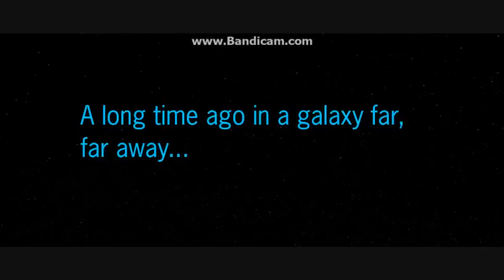Star Wars Battlefront II Mods (PC) HD: Coruscant: Droid Invasion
WATCH IN HD! Happy New Year everyone, hope you all had a Merry Christmas! This is a map that is way overdue a video, this is Coruscant: Droid Invasion by Bantha55. It is based upon the Battle of Coruscant depicted in the 2003 Clone Wars micro series in which General Grievous kidnaps Supreme Chancellor Palpatine in the events that precede Revenge of the Sith. The map itself comes with tons of new units including ARC Troopers, Chancellor's Royal Guards, MagnaGuards and my favourite character, ARC Captain Fordo. As with all of Bantha55's maps the hero units have been replaced by ultra units that have superior health and attacks to normal units - in this map it's Yoda, Shaak Ti and General Grievous. The map itself is huge, so much so I didn't cover a lot of it and I stuck mostly to the battlefield, and features tons of vehicles, most of which are stock excluding the new addition of a MTT, to get around which is highly convenient so you don't have to run everywhere. All in all, it sticks to the story really well: tons of droids and a large battlefield with all the characters critical to the battle. Fantastic! Check it out :)

Note: All mods are for PC only!